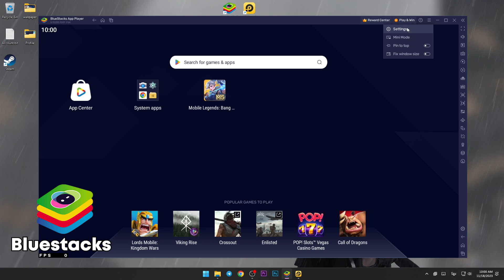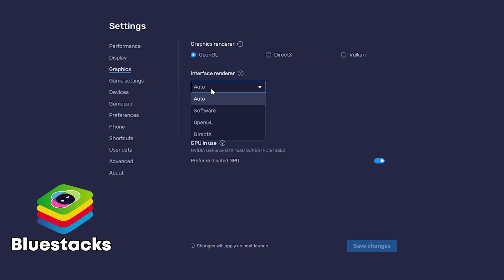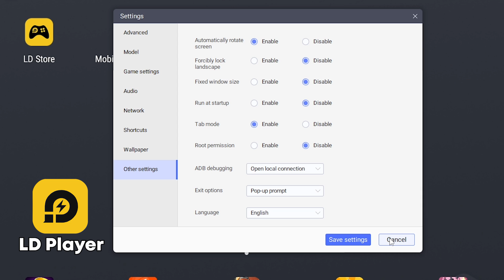Which Is The Best Emulator To Mobile Legends On PC?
📢Settings

                         ➖➖➖A+W+S+D    : Move
                         |               ALT                : Recall
                                         SHIFT            : Spell
Keyboard ▶                       SPACE           : Attack
                        |                TAP               : Shop

                         ➖➖➖: Skill
                        |                : Map
Mouse ▶                           : Buy Item
                         |               : Signal
                         ➖➖➖: Regen

PC Specs
Processor- Intel i5-10400F (6Core/12threads)
Cooler- Intel Stock Cooler
Ram- XPG D50 RGB 16GB (2x8GB) 3000MHz
MOBO- Asus PRIME H410M-E
SSD- Adata Ultimate SU650 120GB
PSU- KRATOS E1-500 Power Supply 500W

🤜 Programs used to compile this video :
OBS Studio

00:00 Intro
00:28 Bluestacks 5 setting
01:18 Bluestacks 5 in game setting
01:33 LD Player 9 setting
02:10 LD Player 9 in game setting
02:20 Bluestacks vs LD Player
02:55 LD Player Gusion Gameplay
06:35 Bluestacks Granger Gameplay
13:06 Results